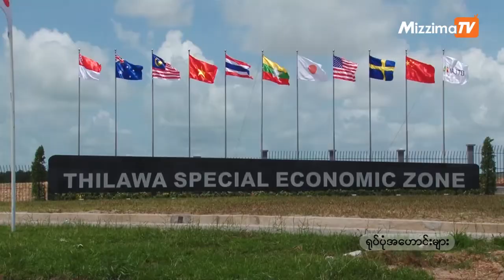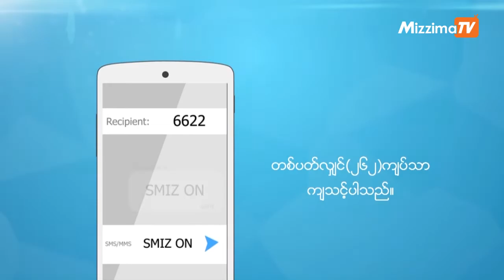ျမန္မာႏိုင္ငံအတြက္ ရင္းႏွီးျမွဳပ္ႏွံမႈမ်ား ဖိတ္ေခၚမည္ဟု ဂ်ပန္သံအမတ္ဆို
ရခိုင္ျပည္နယ္အေရးေၾကာင့္ ျမန္မာႏုိင္ငံသို႔ႏိုင္ငံျခားရင္းႏွီးျမွဳပ္ႏွံမႈ၀င္ေရာက္မႈ အခက္အခဲရွိေနသည္ကို နားလည္ၿပီး ျမန္မာႏုိင္ငံအတြက္ ႏုိင္ငံျခားရင္းႏွီးျမွဳပ္ႏွံမႈမ်ား ဖိတ္ေခၚသြားမည္ျဖစ္ေၾကာင္း ျမန္မာႏုိင္ငံဆုိင္ရာ ဂ်ပန္သံအမတ္ႀကီး မစၥတာမာ႐ုယာမက မဇၥ်ိမကိုေျပာသည္။

ဂ်ပန္ႏုိင္ငံႏွင့္ ျမန္မာႏုိင္ငံပူေပါင္းေဆာင္ရြက္ေနသည့္ သီလ၀ါအထူးစီးပြားေရးဇုန္ ဖြင့္လွစ္ၿပီး ၃ ႏွစ္တာေနာက္ပိုင္းေဆာင္ရြက္မႈမ်ားကို အတည္ျပဳရန္အတြက္ ျမန္မာႏုိင္ငံဆိုင္ရာဂ်ပန္သံအမတ္ႀကီး မစၥတာ မာ႐ုယာမ ႏွင့္ ျမန္မာႏုိင္ငံဆိုင္ရာအေမရိကန္သံအမတ္ႀကီး မစၥတာ မာစီရယ္လ္ တို႔က စက္တင္ဘာလ ၂၇ ရက္ေန႔က သြားေရာက္ခဲ႔ၿပီး ဂ်ပန္သံအမတ္ႀကီးမွ ေျပာဆိုခဲ႔ျခင္းျဖစ္သည္။

႐ိုက္ကူး၊တည္းျဖတ္-မ်ိဳးျပည့္သင္း